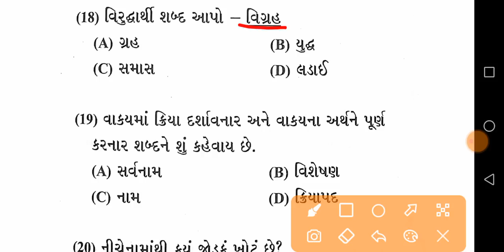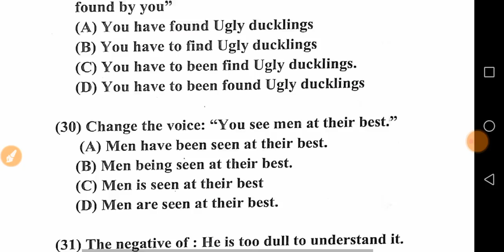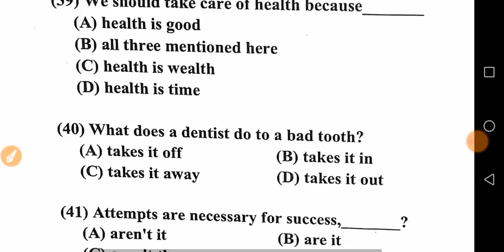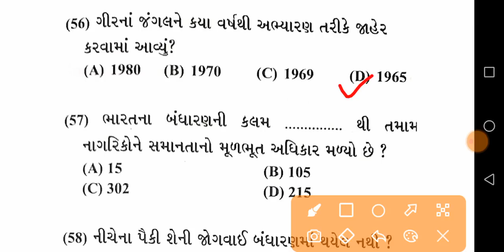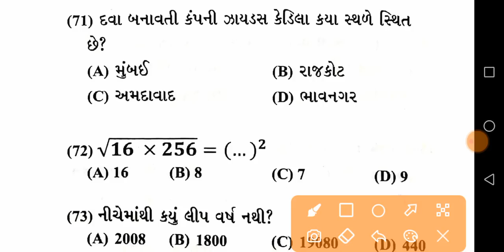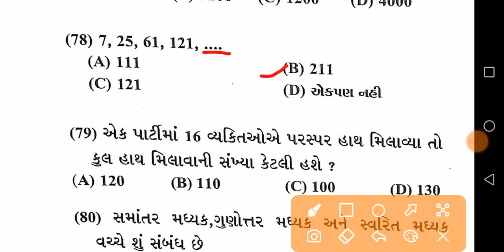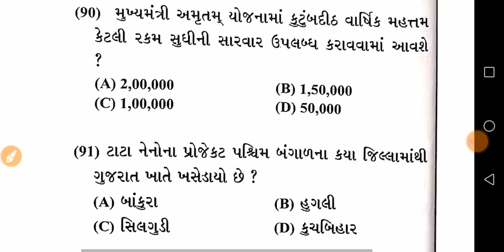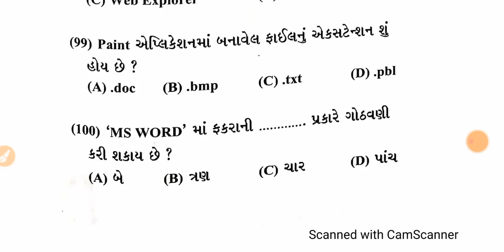Talati Question Paper-34|Talati Cum Mantri & Jr.clerk Exam Model Paper|Talati Exam New Syllabus 2022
આપણી આ ચેનલમાં તમને Talati Cum Mantri and Jr.Clerk ના New Syllabus મુજબ Talati Question Paper મળશે જેથી તમે તમારી તૈયારીને Question Paper દ્વારા ચેક કરી શકો છો અને જે પણ આપણી ચેનલમાં Talati Question Paper મળશે તે તમામ Talati Exam Question Paper New Syllabus 2022 મુજબ મળશે. જો તમને આ વિડિયો પસંદ આવે તો આ ચેનલને Subscribe કરીને બાજુમાંં બેલ આઈકન જોવા મળશે તેને ઓન કરીને ફ્રીમાં Talati cum matnri and jr.clerk ના તમામ પેપરના Notification મળતા રહેશે.

Talati Paper,
talati
તલાટી